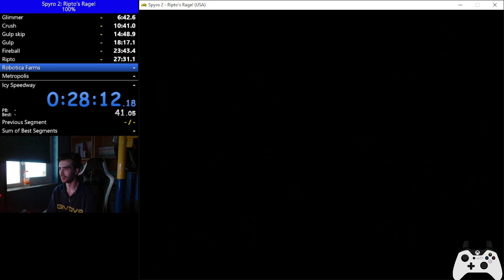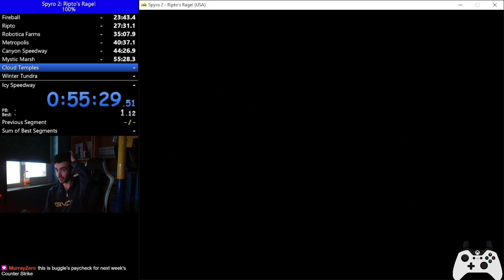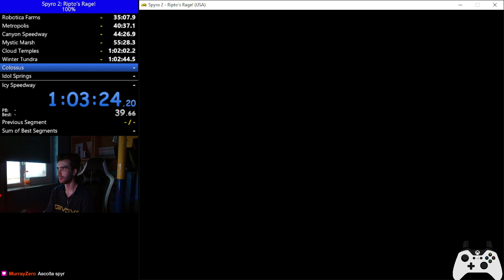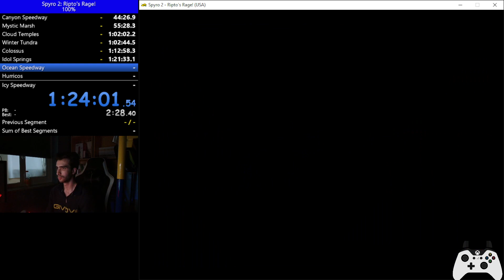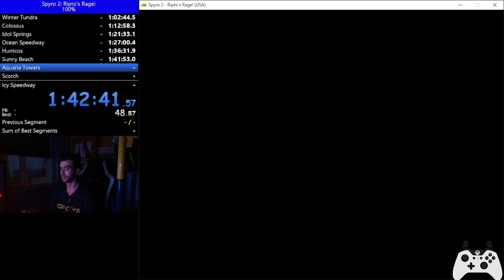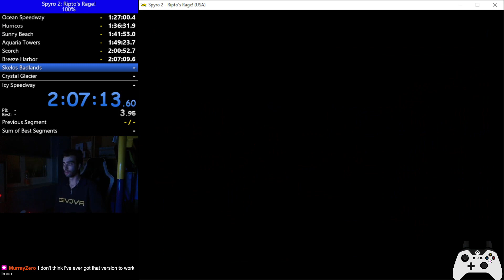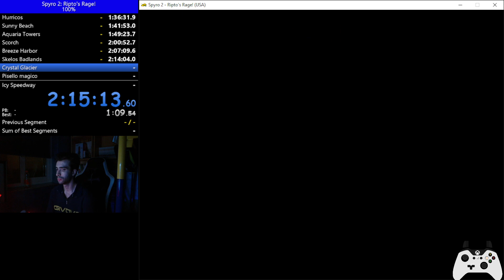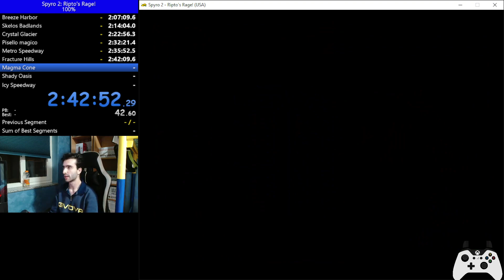Spyro 2 - 100% - 2:58:04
All the mistakes are because I haven't practiced anything after the any% part of the run.
Played on Mednafen 1.29.0.